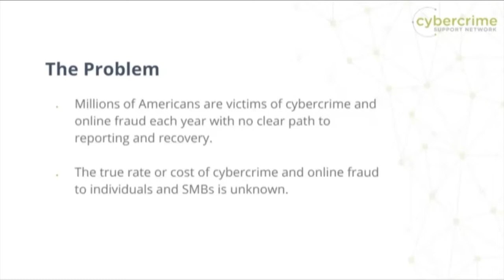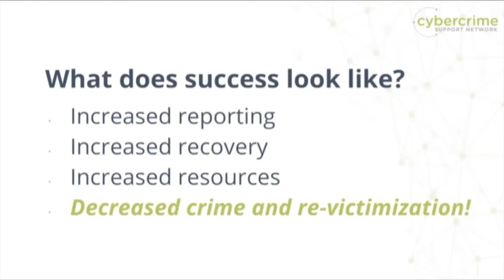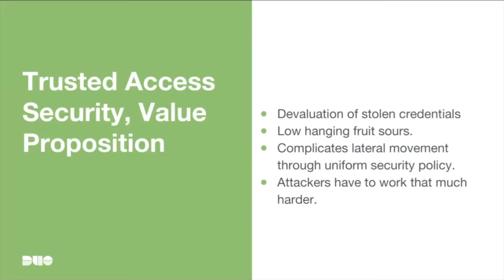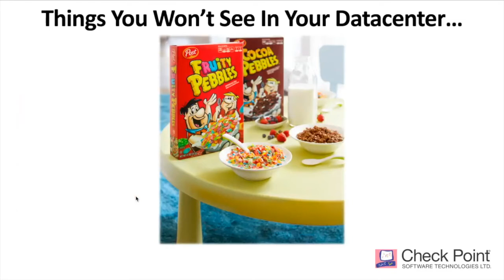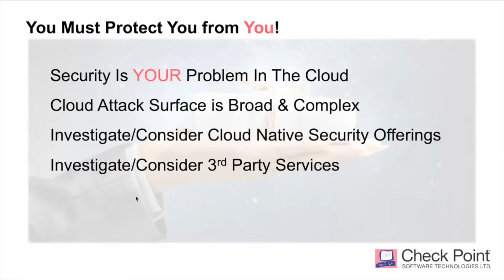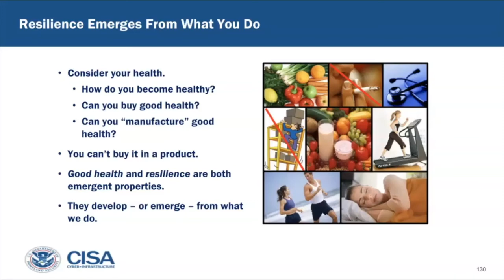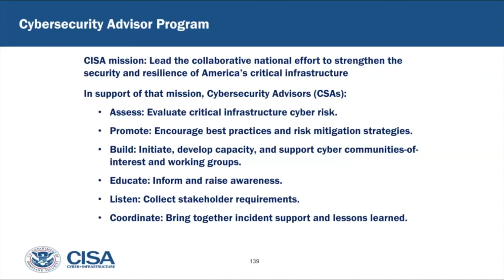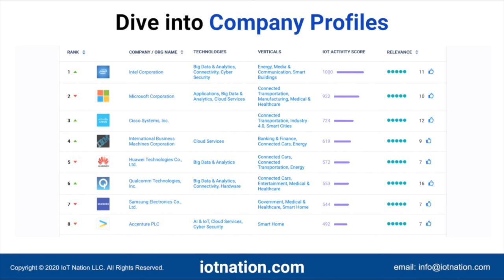Power Hour - July 30, 2020 - Southeast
The Cyber Security Summit Power Hour series showcase Leading Industry Experts as they discuss how to navigate the latest security challenges in today’s threat landscape and solutions to implement and protect your company from cyber attacks.

To register for a future Cyber Security Summit visit: CyberSummitUSA.com